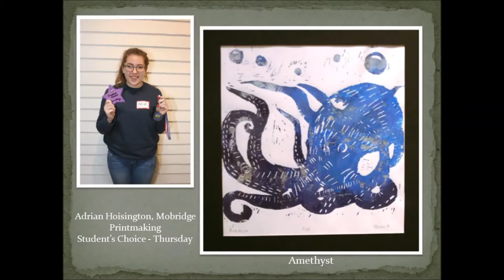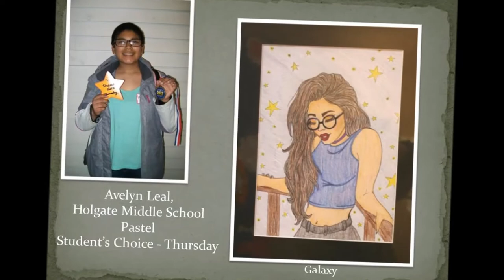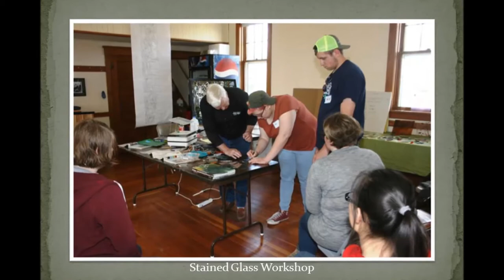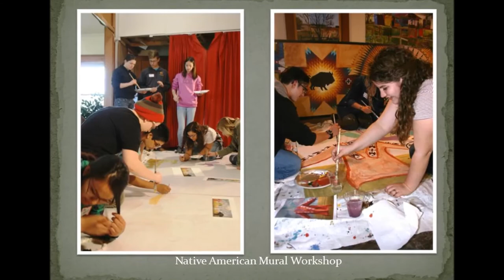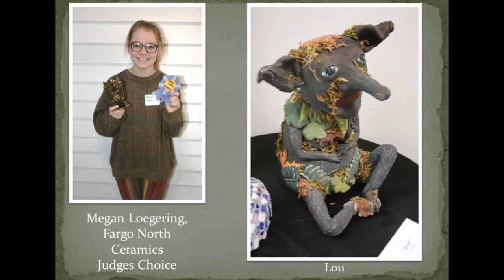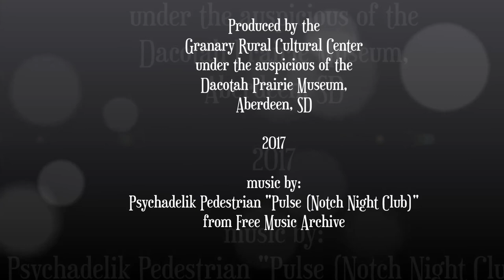2017 All Dakota HS Art Show @ the Granary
Scenes from the 2017 All Dakota High School Fine Arts Exhibition held at the Granary Rural Cultural Center, Groton, SD.